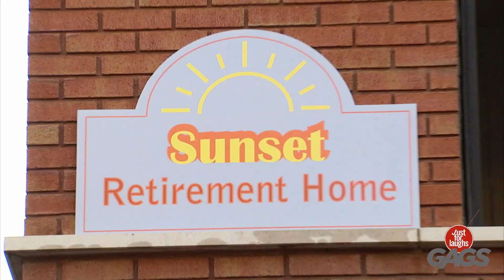Serveur en colère | Gags Juste pour rire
Honnêtement, je me sens mal pour eux tous !